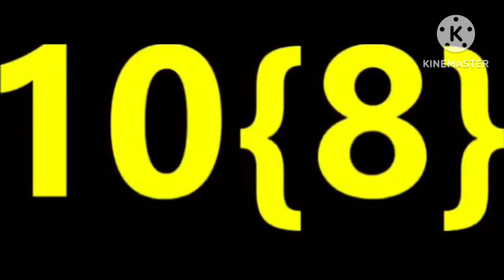May 1, 2024